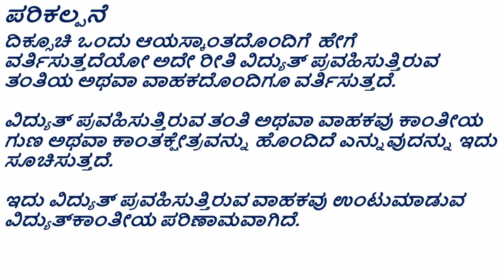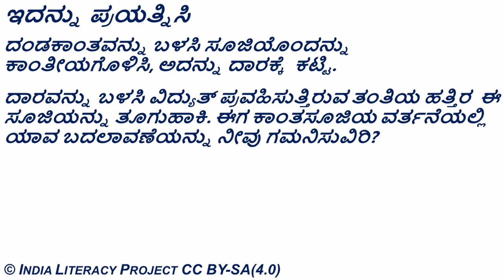Electromagnetic Field of a Current Carrying Conductor ವಿದ್ಯುತ್ ಪ್ರವಹಿಸುತ್ತಿರುವ ವಾಹಕದ ಕಾಂತ ಕ್ಷೇತ್ರ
ತರಗತಿ - 7 : ವಿದ್ಯುತ್ ಪ್ರವಾಹ ಮತ್ತು ಅದರ ಪರಿಣಾಮಗಳು
ತರಗತಿ - 8 : ವಿದ್ಯುತ್ ಪ್ರವಾಹದ ರಾಸಾಯನಿಕ ಪರಿಣಾಮಗಳು
ತರಗತಿ - 10 : ವಿದ್ಯುತ್ ಕಾಂತೀಯ ಪರಿಣಾಮಗಳು

ವಿದ್ಯುತ್ಕಾಂತೀಯ ಕ್ಷೇತ್ರ ಎಂದು ಕರೆಯಲ್ಪಡುವ ಕಾಂತಕ್ಷೇತ್ರವನ್ನು ಹೊಂದಿರುವ  ವಿದ್ಯುತ್ ಸಾಗಿಸುವ ವಾಹಕದ ಪರಿಕಲ್ಪನೆಯನ್ನು ಪರಿಚಯಿಸುವ ವಿಜ್ಞಾನ ಪ್ರಯೋಗ. ವಿದ್ಯುತ್ಕಾಂತೀಯ ಕ್ಷೇತ್ರದ ಬಲ ದಂತಹ ಉನ್ನತ ಪರಿಕಲ್ಪನೆಗಳನ್ನು ಅರ್ಥಮಾಡಿಕೊಳ್ಳಲು ಈ ಪ್ರಯೋಗವು ಅವಶ್ಯವಾಗಿದೆ. ವಿದ್ಯುತ್ಕಾಂತೀಯ ಕ್ಷೇತ್ರದ ಬಲವು ಹೇಗೆ ಬದಲಾಗಬಹುದು ಎಂಬುದನ್ನು ಚರ್ಚಿಸಿ.

Grade- 7: Electric Current and its Effects
Grade- 8: Chemical Effects of Electric Current
Grade- 10: Magnetic Effect of Electric Current

Science experiment to introduce the concept of a current carrying conductor having a magnetic field called as its Electromagnetic Field. This experiment is fundamental to understanding higher concepts of strength electromagnetic field. Discuss how the strength of the electromagnetic field can be varied.